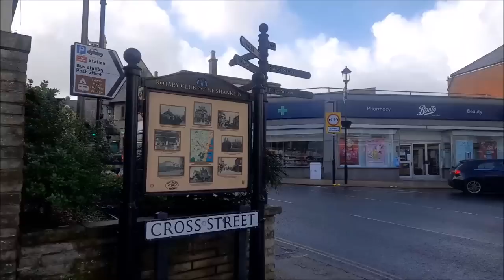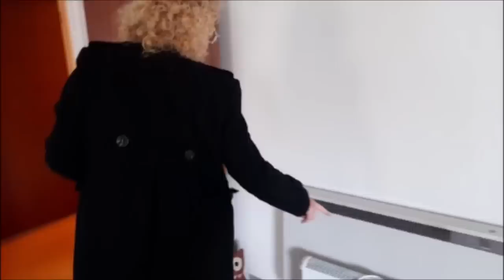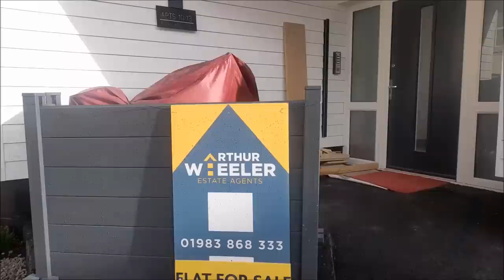АНГЛИЙСКАЯ НЕДВИЖИМОСТЬ ПО БЮДЖЕТНОЙ ЦЕНЕ. ВРЯД ЛИ СМОГУ КУПИТЬ.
А почему, вы узнаете, посмотрев это видео.
Также я расскажу о накрывшем Британию шторме «Кьяран».